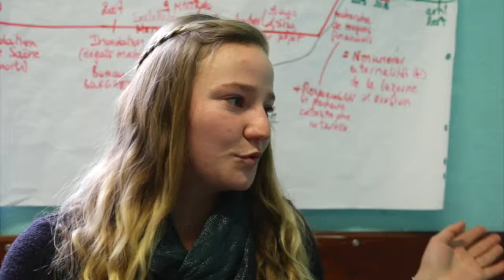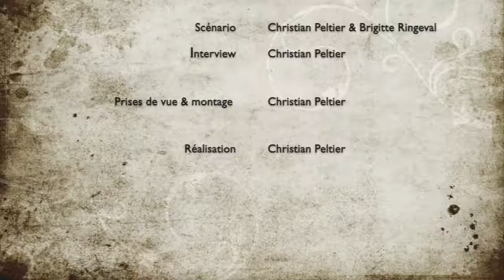Enseigner avec Luz'Co à Cibeins : paroles d'étudiants en BTSA ACSE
Dans le cadre du CASDAR Luz'Co, extrait du webdocumentaire "Enseigner à partir du CASDAR Luz'Co", voici la capsule "parole d'étudiants" - Camille, Émilien, Élodie, Jérémy et Thibault sont étudiants en première année de BTSA ACSE à l'UFA/EPLEFPA de Cibeins (01). Ils ont été mobilisés dans le cadre d'un projet pédagogique pour traiter la question de l'échec de l'association Luzerne Dombes Val de Saône et envisager des hypothèses pour relancer le projet.